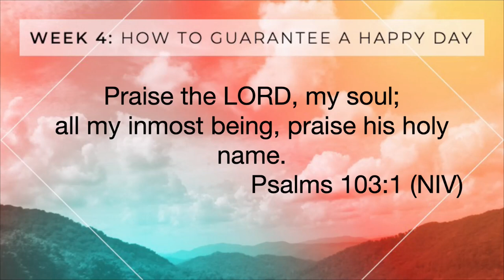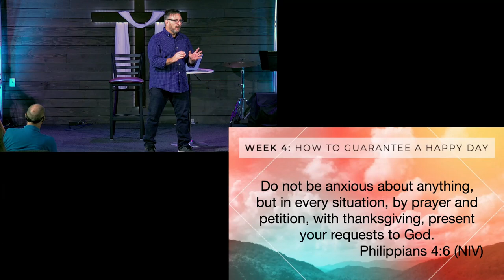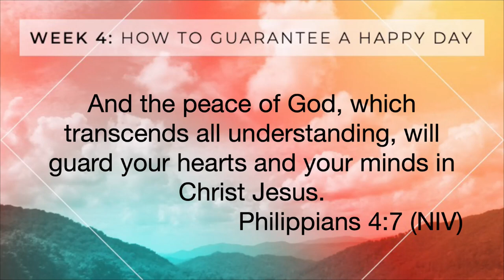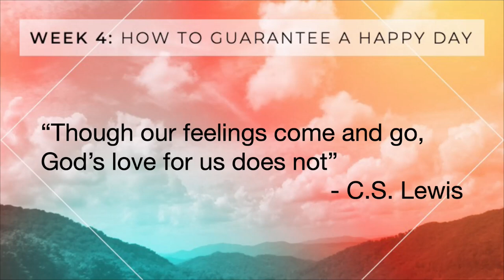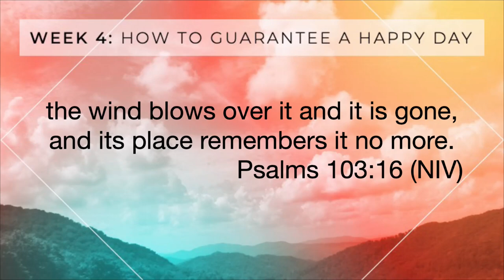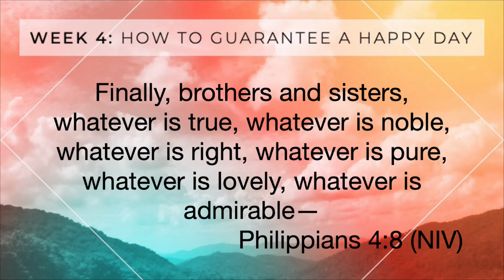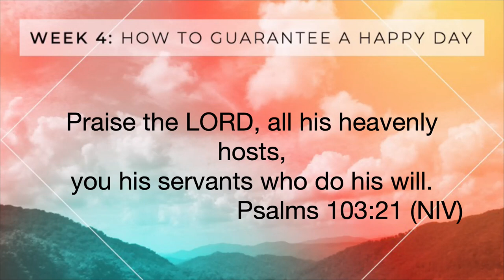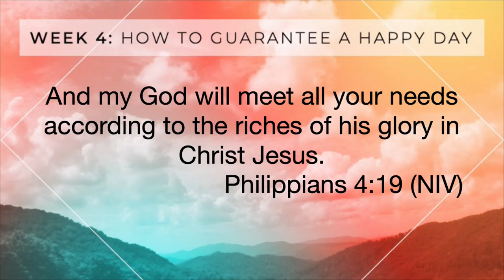How to Guarantee a Happy Life - Godsong Week 4 - 26 February 2023